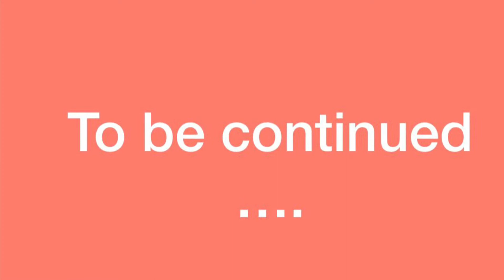#8 global yoga day world trade cntr dxb fabulous event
We do best when we strengthen human contact, and do all we can to preserve human dignity. We do best when go forward with determination to ensure that all people have a positive future to look forward to as members of one human family. These values and principles are at the core of the UAE’s vision. In the UAE, we believe that there is a vast field where we can act together to promote moral values that are a vital part of our common human heritage,” Al Nahyan told a gathering of people who had assembled under the museum’s dome for a morning yoga session.

“We are grateful for yoga, a gift from ancient India to the world, and we thank India for giving us this International Day of Yoga. We will celebrate it with renewed commitment to spread universal moral values and international harmony and peace. In the spirit of yoga’s essence, we will redouble our efforts to help those in need, regardless of their politics, their ideology and their religion. We will strive to reach out to one another in a spirit of peace and harmony as we commit to live together in dignity and good health,” he said.

Abu Dhabi: The 8th International Day of Yoga has kicked off across the UAE, with dozens of sessions today celebrating the ancient practice that strives to promote health and harmony.
In a video message, Sheikh Nahyan bin Mubarak Al Nahyan, Minister for Tolerance and Coexistence, shared a heartfelt ‘namaste’ as one of the first of these yoga practices began at the Louvre Abu Dhabi.